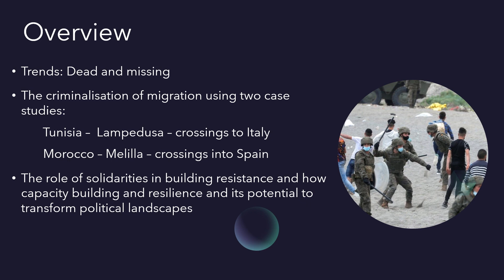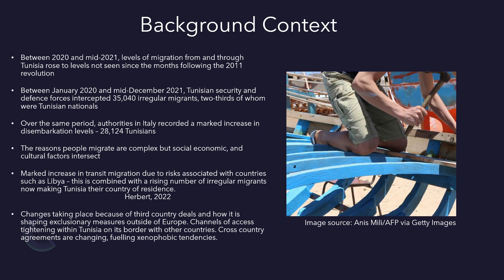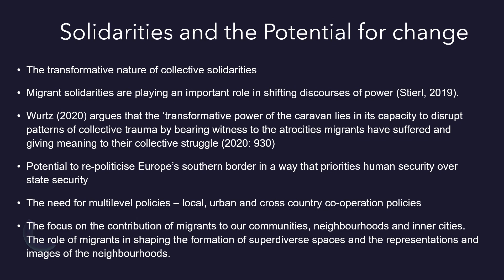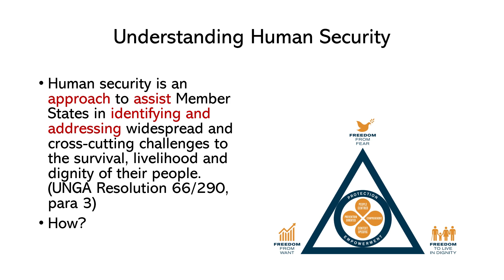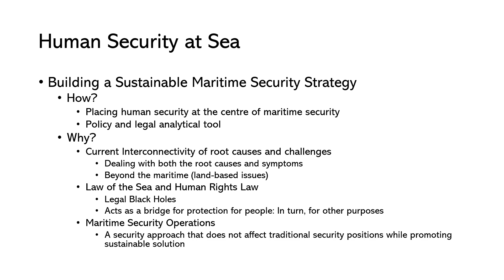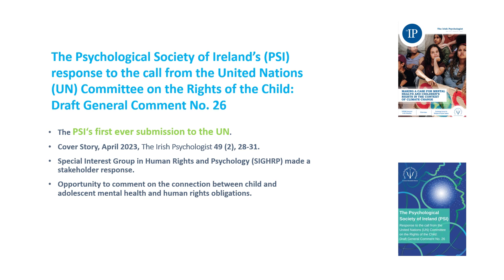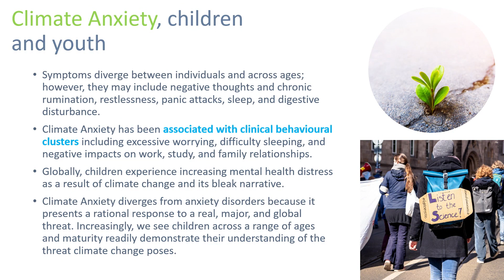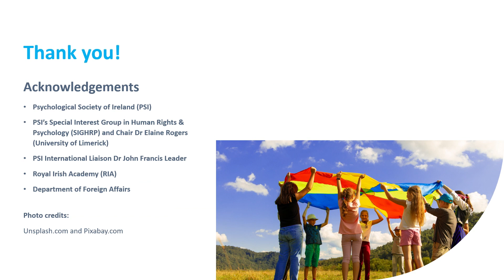Human (in)security in an unsettled world. Part 4 Session 3: Borders, Migration and Human Security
RIA International Affairs Conference 2 May 2023 Human (in)security in an unsettled world.

Part 4
Session 3: Borders, Migration and Human Security
Chair: Mr Colin Wrafter
Everyday violence: necropolitics at the frontiers of Europe - Dr Claire Dorrity (University College Cork)
Human (in)security as the only maritime (in)security: reviewing the notion of human security
at sea - Dr Ramat Abudu (University College Dublin)
Children's differing experiences of environmental insecurity and its impacts via the lens of a human rights-based analysis Ms Alexis Carey (Staffordshire University) and Dr Michelle Cowley-
Cunningham (Dublin City University)